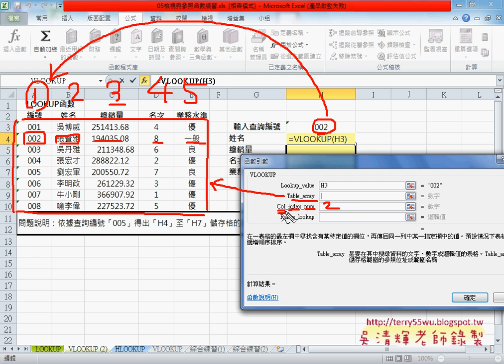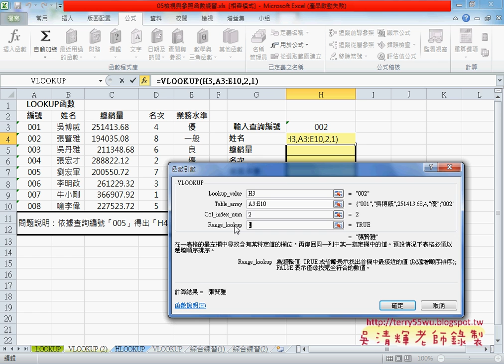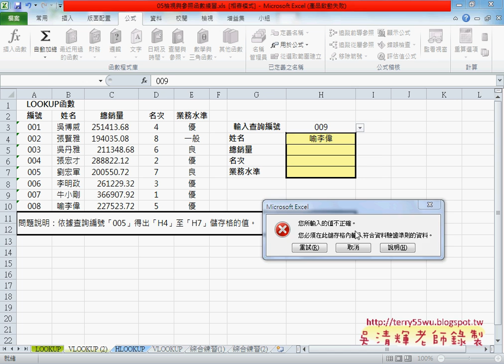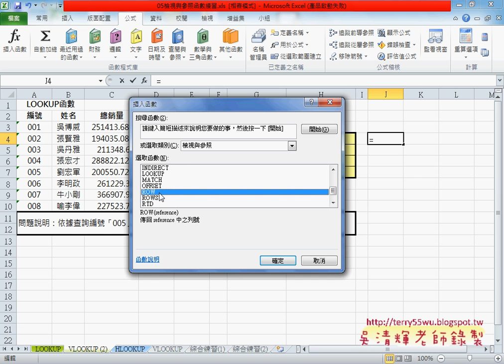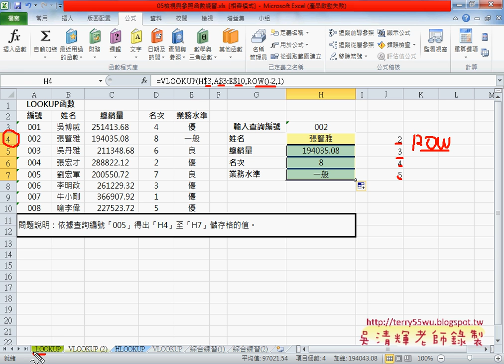02 將LOOKUP改為VLOOKUP與參照ROW函數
上課內容：
01_範例檢視與參照函數查詢資料
02_將LOOKUP改為VLOOKUP與參照ROW函數
03_補充EXCEL與GOOGLE試算表差異
04_用INDEX函數抓取資料
05_用OFFSET函數抓取資料
06_用INDIRECT函數配合CHAR抓取資料

課程理念：
1.以循序漸進的方式, 透過詳細的說明和實用的50個Excel VBA範例,

2.進而解說EXCEL與資料庫的結合，甚至將EXCEL當成資料庫來使用，

3.將結合GOOGLE雲端試算表，教您如何將EXCEL函數雲端化與網路化。

上課用書：
Excel VBA一點都不難：一鍵搞定所有報表
作者： Excel Home
出版社：博碩
出版日期：2013/06/26
定價：380元

吳老師  105/9/24